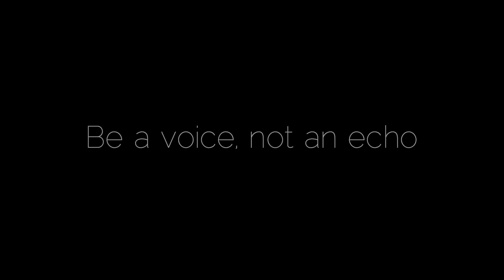England Trip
►► MEIN persönliches EQUIPMENT:

✘ Kamera: D5300
✘ Objektiv: Tamron AF 18-270 Di II VC PZD
✘ Objektiv: Nikon AF-P DX Nikkor 18-55 mm

►► Zum Spiel/Video: Minecraft.net
►► Zum Spiel/Video: NFS MW 2012
►► Zum Spiel/Video: Grand Theft Auto 5
►► Zum Spiel/Video: Forza 6 Apex
►► Resourcepack: Epoch Pack /

►► MUSIC USED/CREDIT:
-7obu
-MrSuicideSheep
-NoCopyrightMusic